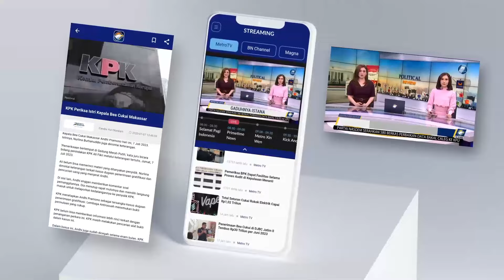Suami BCL Dilaporkan Mantan Istri Dugaan Penggelapan Dana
MetroTV, Dugaan TPPU menyeret suami Bunga Citra Lestari, Tiko Aryawardana. Tiko dilaporkan ke Polres Metro Jaksel lantaran merugikan perusahaan yang mereka dirikan beberapa tahun lalu.